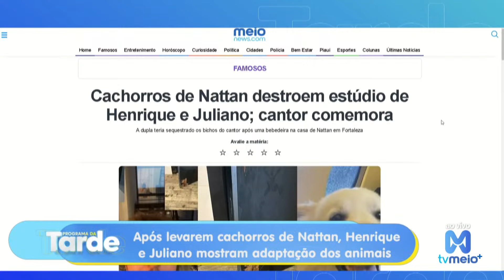Após levarem cachorros de Nattan, Henrique e Juliano mostram adptação dos animais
Em um gesto de generosidade e empatia, Henrique e Juliano abriram seus corações para os cachorros de Nattan, proporcionando-lhes um novo lar cheio de amor e cuidado. Neste vídeo emocionante, testemunhe a bela jornada de adaptação dos animais à sua nova família. Desde os primeiros encontros até os momentos de pura alegria, acompanhe cada passo dessa história inspiradora de compaixão e solidariedade. Prepare-se para se encantar com a incrível conexão entre os humanos e seus amigos de quatro patas!

A receita perfeita para as tardes do telespectador na tela de toda a Rede Meio: as notícias e casos que estão chamando a atenção do Brasil e do mundo, os acontecimentos narrados direto dos locais através das afiliadas da emissora em estados como Acre, Amazonas, Ceará, Pará e São Paulo, e as fofocas quentinhas e exclusivas do mundo dos famosos. Aqui você vê hoje o que os outros vespertinos vão te contar amanhã! E além de tudo isso, muita diversão, humor, risadas, descontração e prêmios em dinheiro para o público de casa. Suyane Pessoa, Mayara Dias e Mariza Holanda trazem tudo que o telespectador precisa ao vivo, de segunda a sexta, às 15h.